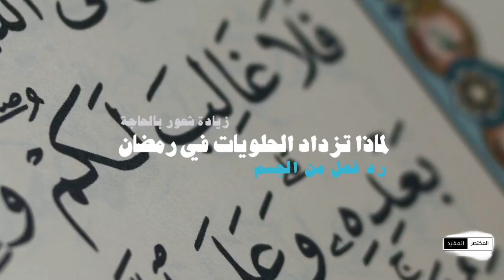المختصر_المفيد | لماذا يكثر تناول الحلويات في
للإجابة على هذا السؤال تابع الفيديو

Video Footage: ===
Myself